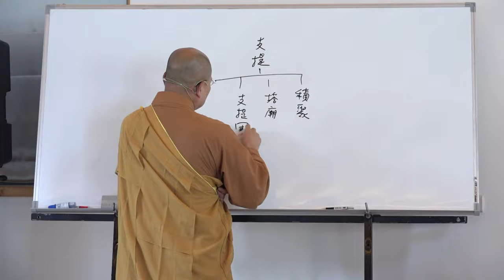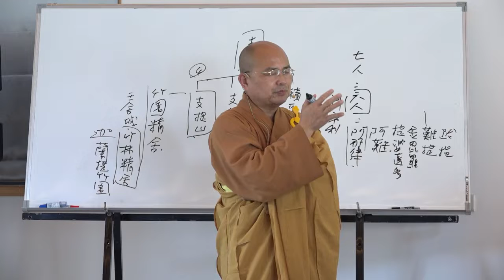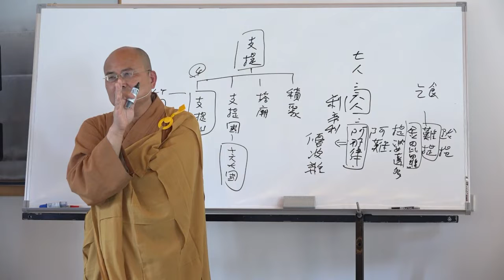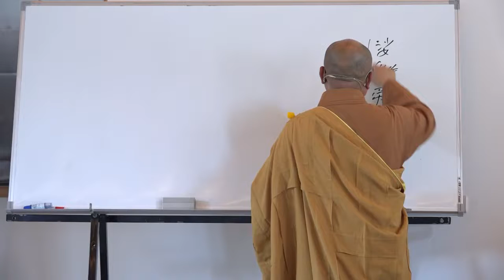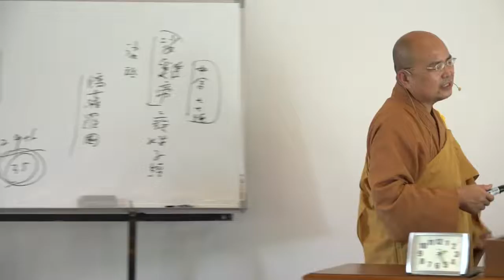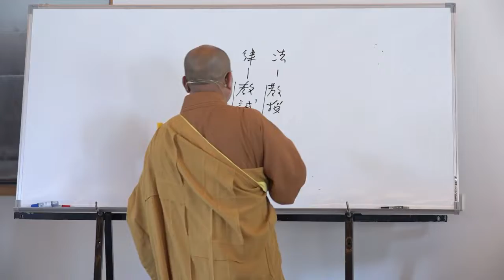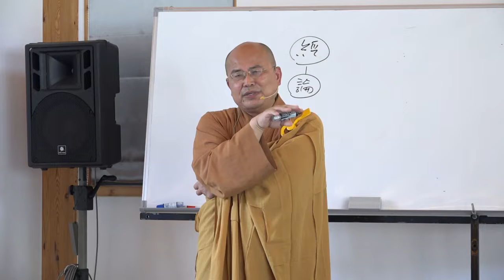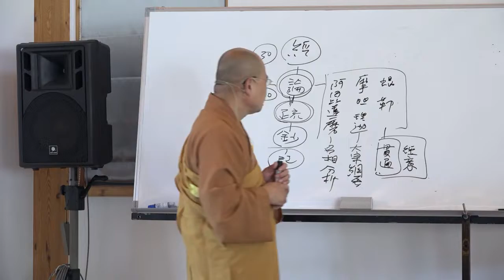雜阿含經論會編第107講